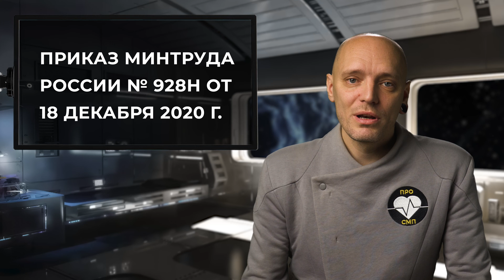Дефибриллятор и дефибрилляция. Как правильно пользоваться и наносить разряд при СЛР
Расширенные реанимационные мероприятия невозможны без дефибриллятора. Как правильно использовать дефибриллятор ? Что делать с кислородом? Куда накладывать электроды? Как наносить разряд и выполнять эффективную дефибрилляцию? Дефибрилляция фибрилляции дефибриллятором! Только на канале

💥Хотите, чтобы ваше имя появилось на космолёте, скачать и почитать использованную литературу или учебники по теме, скачать аудиоверсию этого или любого другого ролика с канала “Про СМП” или просто хотите принять участие в развитии канала? Переход по ссылке бесплатный. Спасибо!

💥Ведущий выглядит стильно, потому что одевается в - магазине дизайнерской мужской одежды.

⚠️Обращаю ваше внимание, что это видео, как и все остальные ролики на канале "Про СМП", отражает личное мнение автора, сформированное на основании доступной литературы и практического опыта. Эта информация ни в коей мере не заменяет действующие распоряжения, приказы или протоколы оказания помощи.  Просмотр видео-роликов  без соответствующих практических тренингов не гарантирует должного владения каким-либо из продемонстрированных навыков! Помимо схем, видео может содержать фотографии пациентов с различными заболеваниями, так что не стоит его смотреть, если вы считаете подобные картинки неприемлемыми.

В звуковом оформлении данного видео использованы звуки с сайта freesound.org. Полный список использованных звуков из всех роликов

00:00 - Про дефибриллятор
01:31 - Наложение электродов
06:13 - Стратегии дефибрилляции
09:17 - Кислород и дефибриллятор
10:55 - Последовательные разряды
13:15 - Энергия дефибрилляции
15:53 - Техника безопасности